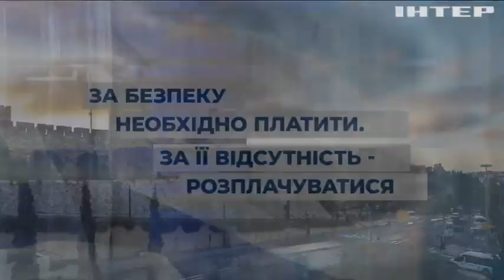Неоціненний досвід Ізраїлю: яку модель захисту цивільного населення обрала ця країна?